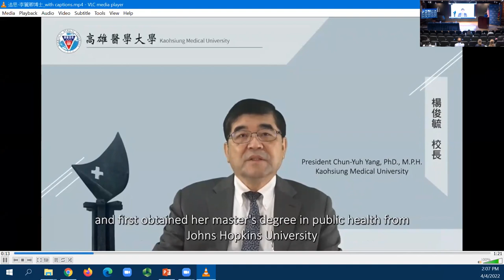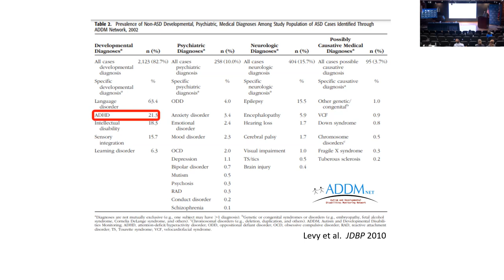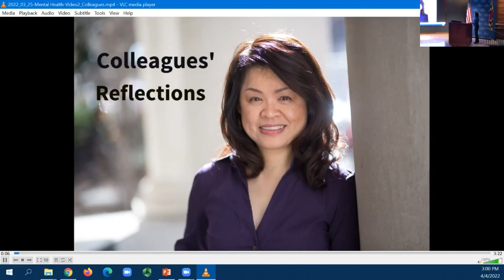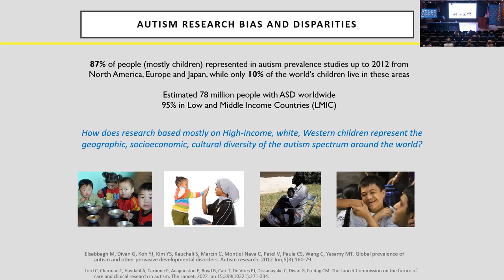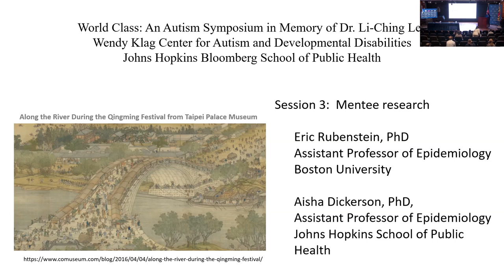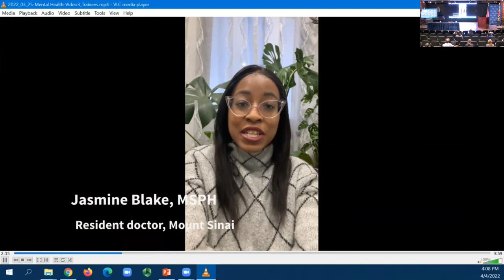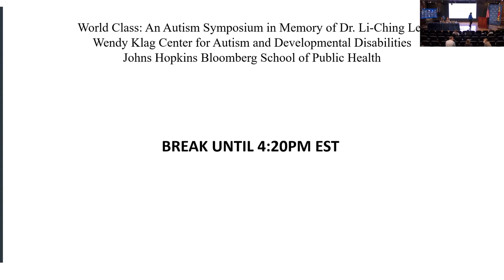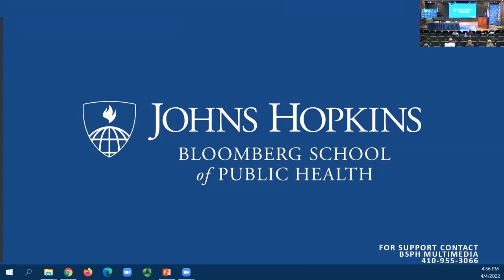Recording of World Class An Autism Symposium in Honor of Li Ching Lee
April 4, 2022 autism research symposium in memory of Li-Ching Lee, PhD

The Wendy Klag Center for Autism and Developmental Disabilities is a public health research center at the Johns Hopkins Bloomberg School of Public Health. Our core pillars are research, training and education, and outreach.